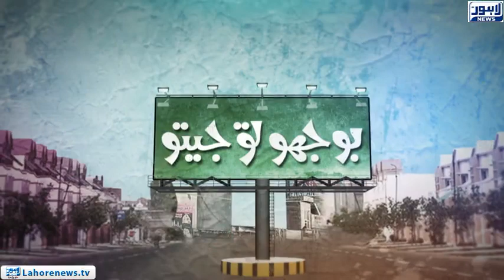Bhoojo To Jeeto - Part 01 - Riddle: Which animals die after drinking water?